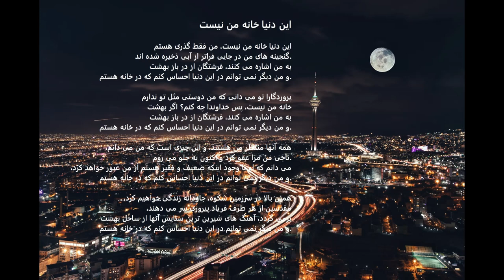"این دنیا خانه من نیست" با متن ترانه (Iran)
"این دنیا خانه من نیست"، آواز Acapeldridge

برای دریافت ویدیوهای کامل خواندن کتاب مقدس و آهنگ های مسیحی در این کانال مشترک شوید:

اشعیا 55:11
“همچنان‌ كلام‌ من‌ كه‌ از دهانم‌ صادر گردد خواهد بود. نزد من‌ بی‌ثمر نخواهد برگشت‌ بلكه‌ آنچه‌ را كه‌ خواستم‌ بجا خواهد آورد و برای‌ آنچه‌ آن‌ را فرستادم‌ كامران‌ خواهد گردید.”